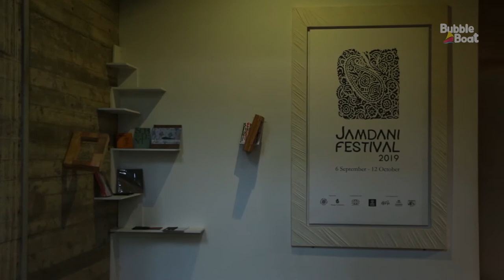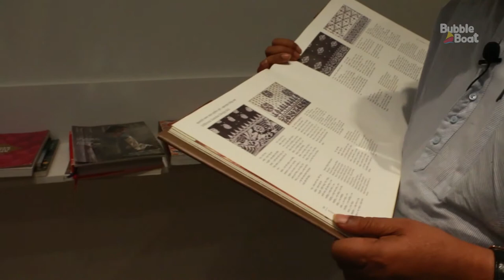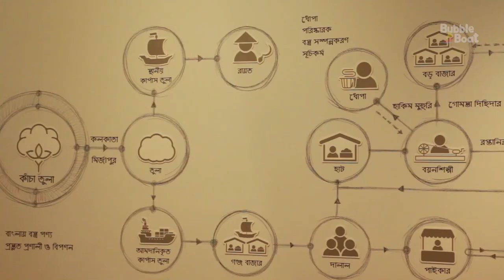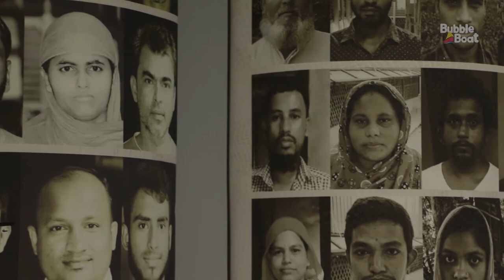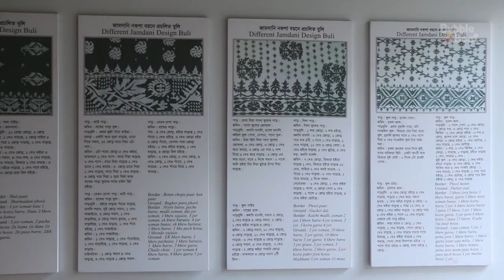Jamdani Festival 2019 | The National Crafts Council of Bangladesh | Bengal Foundation | Bubble Boat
Jamdani festival is a celebration of the proud heritage of Jamdani weaving in Bangladesh, which demonstrates the outstanding skills and artistic finesse of our weavers.

Around 100 Jamdani sarees, with the traditional models and illustrations, were on display under the title "Oitijjher Binirman", jointly organized by National Crafts Council of Bangladesh (NCCB) and the Bengal Foundation. The Festival was continued from 6 September - 12 October 2019 at Bengal Shilpalay, Dhanmondi.

Jamdani is one of the finest muslin textiles in Bengal, a proud heritage of the Bangladeshi weavers of Sonargaon, Rupganj and Siddhirganj in the Narayanganj district. Traces of the fabric’s existence are scattered throughout folklore and historical records as 50 metre long piece of fabric could be squeezed into a single match box. The Jamdani reached its pinnacle of excellence during the 16th century under the patronage of Mughal Emperors. Its motifs are said to have been inspired by weavers to resemble local flora and fauna, and the Muslin was considered legendary at the time.

The Jamdani was a popular textile of choice for garments – for both men and women – in the region, but it became a favourite of women courtiers in Europe and England. In modern times Jamdani sarees have become an essential part of a bridal trousseau.

The Jamdani industry saw a gradual decline in the mid-19th century, in the era of the British colonial period. The fall of the Mughal Empire deprived artisans of their most influential patrons, and the use of machinery in the English textile industry, as well as the subsequent import of lower quality, but cheaper yarn from Europe contributed to a steady decline.

In present times a lack of fine cotton yarn and rising cost of production has affected the quality of Jamdani.